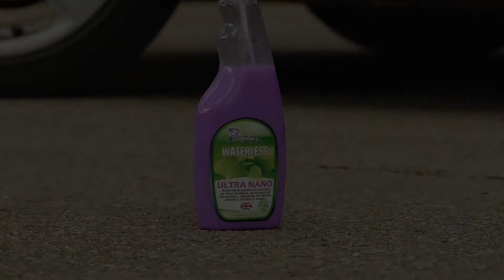Pearl Waterless Advanced Ultra Nano 2-Wax Technology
- Pure chemistry in motion . Silky to the touch, exceptionally pleasing on the eye and helps take care of the environment.

Exclusively manufactured by Pearl Global Ltd in Manchester, UK our technologically advanced cleaning and detailing Eco-friendly products ensure all vehicle exterior and interior surfaces are instantly cleaned, highly polished and wax protected to the ultimate showroom finish anytime, anyplace and anywhere whilst saving vast amounts of precious water use, energy reserves together with eliminating downstream effluent and airborne pollution.

Our continued membership with The British Chambers of Commerce together with our Approved Exporter Status, in accordance with article 22(2) of the Union Customs Code (EU Reg. No. 952/13) endorses the proactive lengths we undertake to support all our operations and global business activities.

Pearl® registered trademarks, intellectual property rights, industrial design and copyrights are assigned and exclusively owned by Pearl Global Ltd as designated by the World Intellectual Property Organisation.

Our unreserved commitment to all our global customers and partners is to consistently deliver product quality, outstanding service levels and seamless transportation to ensure we retain a strong market position in the global auto care sector with a clear focus to always protect and safeguard collective business security, longevity and success.

Thank you for taking time today to view our video.

Contact our Sales Team directly via Email: , Telephone: Tel: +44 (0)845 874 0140 / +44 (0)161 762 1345 or should you wish to subscribe to Pearl® Official mailing list please complete and confirm registration you will receive automated information over coming days with interesting ecological facts about our products and company.